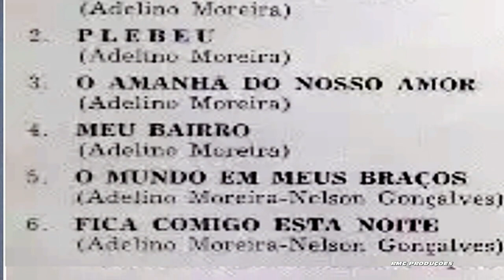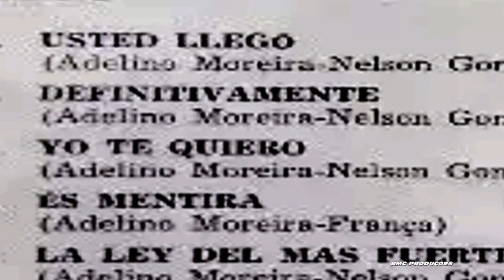ÉS MENTIRA 1961 ( SAMBAS E BOLEROS ) NELSON GONÇALVES HD 720p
ÉS MENTIRA    1961

ÁLBUM  SAMBAS E BOLEROS  1961

NELSON  GONÇALVES

COMPOSITORES   :     ( Adelino Moreira & França )